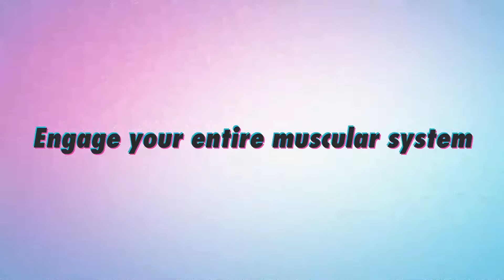FiBo Trainer—Your Central Station for Muscle Toning and Single-session Body Workout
The FiBo Trainer is a truly unique piece of portable gym equipment facilitating a genuine total-body workout all in the one place.